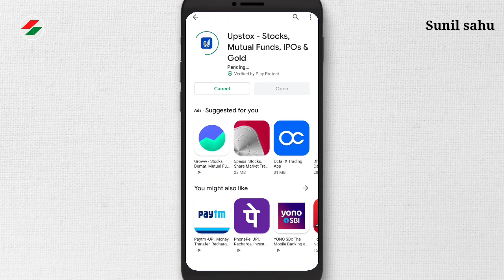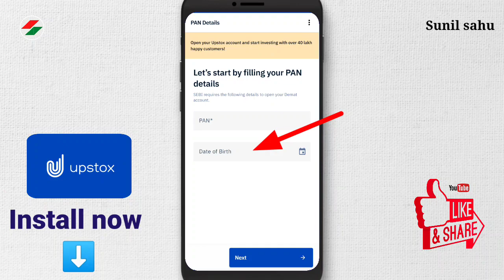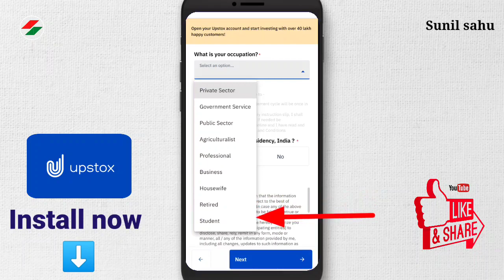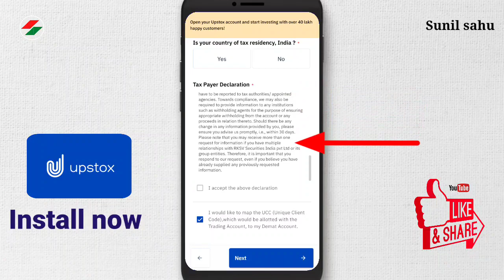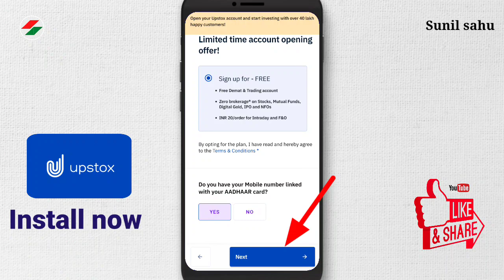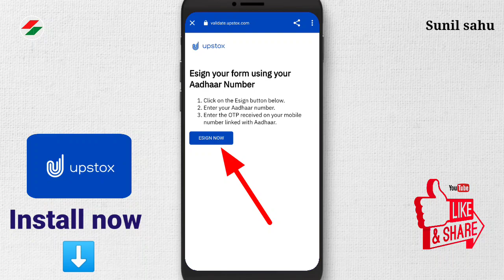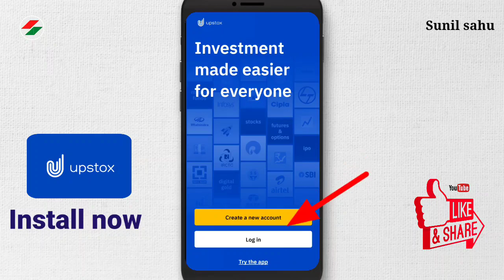upstox demat account kaise khole ? Upstox FREE Account Opening Process 2021 | sunil sahu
App Discrimination:-

Hey, have you tried Upstox app yet? I've been trading with them and thought you’d love it too! Upstox is one of India's largest and fastest-growing brokers with over 45 lakh users. The app is easy-to-use, for both pro traders and beginners, and allows you to invest in Stocks, Futures, Options, Mutual Funds, and more. Opening an account is fast and paperless!

title:-

Upstox FREE demat account kaise banaye? Upstox Account Opening Process 2021 | upstox new account opening full process step by step explain in hindi by Sunil sahu 2021.

दोस्तों आप सभी इस वीडियो को कहीं पर भी यूज कर सकते हैं चाहे तो आप अपने ही यूट्यूब चैनल पर इस वीडियो को डाउनलोड करके अपलोड कर सकते हैं इसमें कोई भी कॉपीराइट नहीं आएगा क्योंकि इस वीडियो को मैंने इस वीडियो का License Creative common video में करके अपलोड किया है। इसका प्रमाण अब नीचे देख सकते हैं 👇